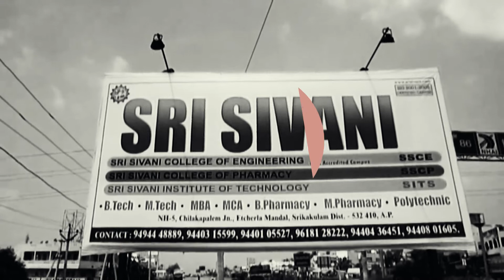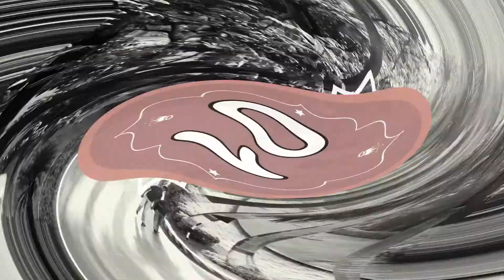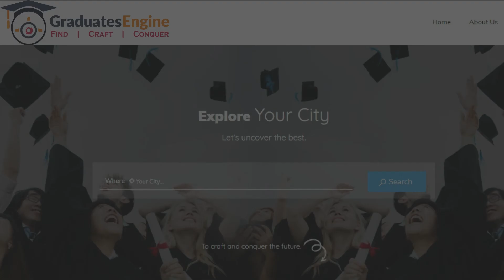GraduatesEngine: TOP 5 ENGINEERING COLLEGES IN SRIKAKULAM | ANDHRA PRADESH | INDIA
00:00 TOP 5 ENGINEERING COLLEGES IN SRIKAKULAM
00:08 5. SRI VAISHNAVI COLLEGE OF ENGINEERING (SVCE)
VCE ESTABLISHED:2008
SVCE ACCEREITED: NAAC
SVCE ELIGIBILITY:10+2With 45%+ APEAMCET
SVCE COURSES: CSE, EE, ME, CE
LOCATION: Singupuram – Vill. & Post, Srikakulam (Rural) – Mandal, Andhra Pradesh, India, 532185.
SVCE PLACEMENT: GENPACT, CAPGEMINI, and COGNIZANT

00:50 4. PRAJNA INSTITUTE OF TECHNOLOGY AND MANAGEMENT(PITAM)
PITAM ESTABLISHED:2007
PITAM ACCEREITED AICTE
PITAM ELIGIBILITY:10+2With 45%+ APEAMCET
PITAM COURSES: CE, CSE, EEE, ECE, IT, ME
PITAM LOCATION: NH16, Ramakrishnapuram, Palasa, Andhra Pradesh 532243
PITAM PLACEMENT: HCL and TECH MAHINDRA

01:30 3. SRI SIVANI COLLEGE OF ENGINEERING
SRI SIVANI ESTABLISHED:2006
SRI SIVANI ACCEREITED: NAAC
SRI SIVANI ELIGIBILITY:10+2With 45% +APEAMCET
SRI SIVANI COURSES: EE, CSE, ME, CE, ECE
SRI SIVANI LOCATION: Etcherla, Chilakapalem, Andhra Pradesh 532402
SRI SIVANI PLACEMENT: ACCENTURE, GENPACT, HCL, and TECH MAHINDRA.

02:08 2. ADITYA INSTITUTE OF TECHNOLOGY AND MANAGEMENT (AITAM)
AITAM ESTABLISHED: 2001
AITAM ACCEREITED: NAAC
AITAM ELIGIBILITY:10+2With 45% +APEAMCET
AITAM COURSES: ECE, ME, CSE, EE, CE, IT, ELECTRONICS ENG, SE, VLSI DESIGN
AITAM LOCATION: Tekkali, K Kotturu, Andhra Pradesh 532201
ADITYA PLACEMENT: TECH MAHINDRA, MIND TREE, VIRTUSA, HCL and COGNIZANT.

02:47 1. GMR INSTITUTE OF TECHNOLOGY SRIKAKULAM (GMRIT)
GMRIT ESTABLISHED:1997
GMRIT ACCEREITED: NAAC
GMRIT ELIGIBILITY: 10+2With 45% +APEAMCET
GMRIT COURSES: EEE, ME, CHE, IT, PE, EE, VLSI DESIGN, CIVIL, ECE, CSE, CYBERSECURITY
GMRIT LOCATION: GMR Nagar, Rajam-532 127, Srikakulam Dist., Andhra Pradesh
GMRIT PLACEMENT: TCS, HCL, WIPRO, INFOSYS, CAPGEMINI, TECH MAHINDRA, and L&T are the companies